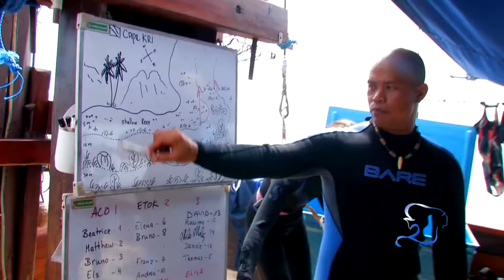Aurora Liveaboard in Indonesia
Aurora Liveaboard, 4 exciting routes around east Indonesia.
Le rotte di Aurora per l'est Indonesia. Info ai siti e